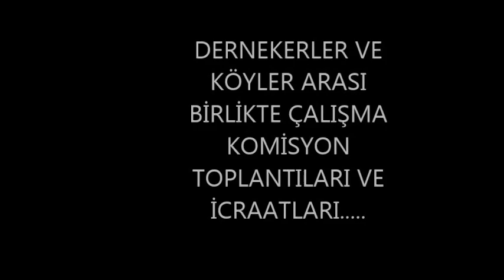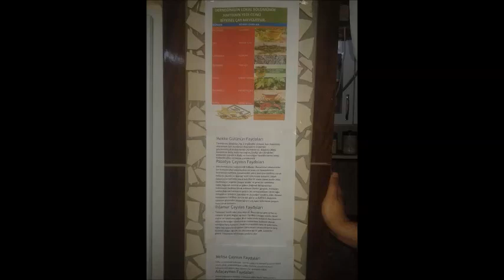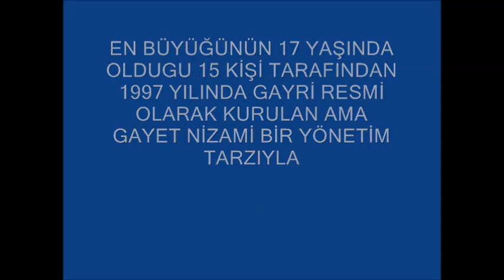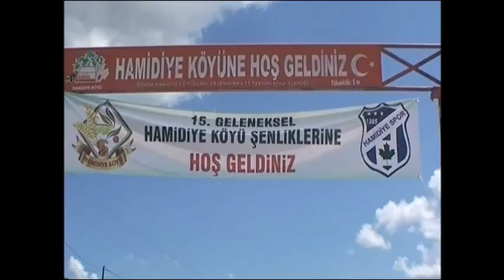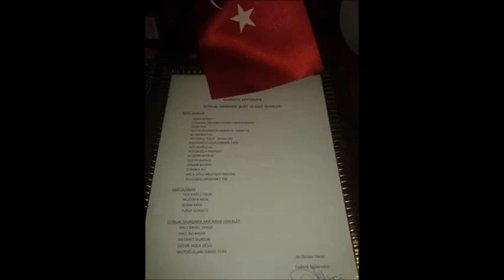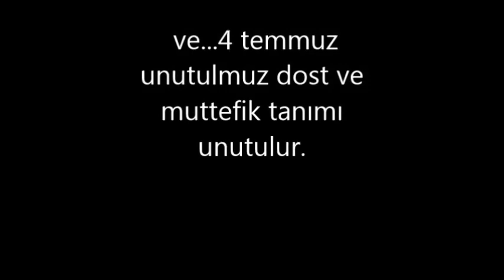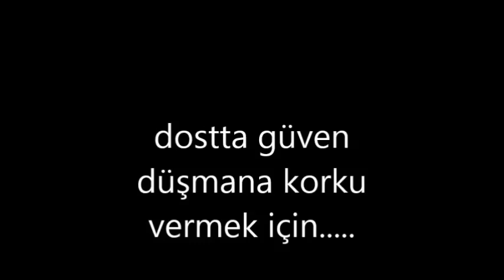VEDA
Hamidiye köylülerini kalkındırma ve yardımlaşma derneği